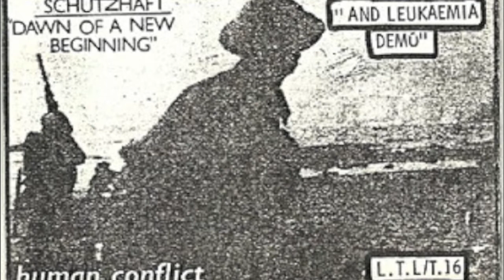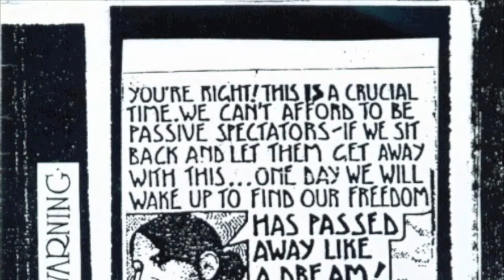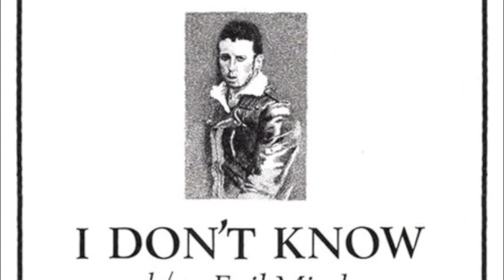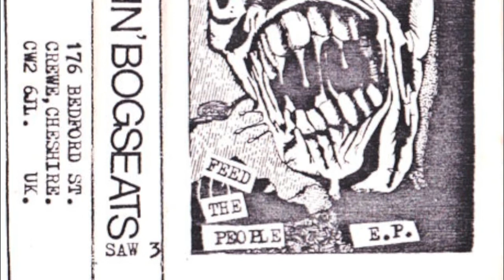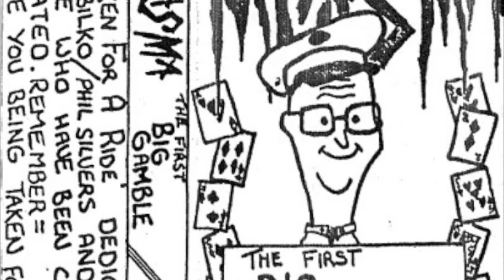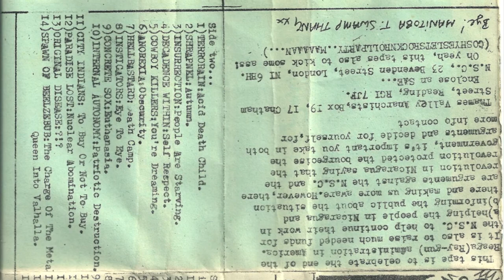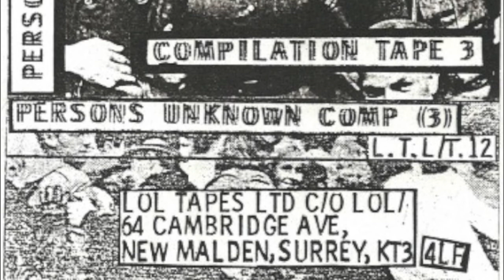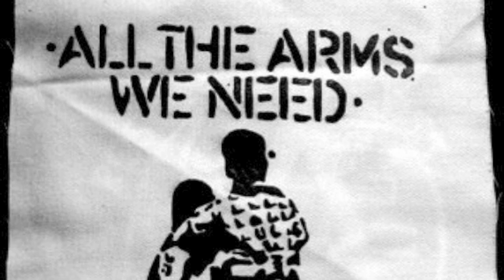The Pressure From the Outside Vice Machine: Tunes & snot with a message (part 2)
Here is the second volume of "Tunes & snot with a message", my new series of homemade compilations of British anarchopunk from the 80's with 33 bands in 89 minutes this time.

Like for the first installment, I tried to focus on obscure bands or on atypical songs from established ones in order to illustrate the versatility, snottiness and tunefulness that I posit are inherent to anarchopunk (to be understood in the broadest sense here, not as a genre but as a galaxy). In other terms, the point was to create a collection of catchy song in order to convey the essence of the anarcho vibe. As usual,  the quality of the recordings vary a lot so I did my best to equalize and make the whole sound as cohesive as possible. I sometimes struggled to find details about the bands but feel free to enlighten me if needed (I'd like that actually).

Here is the lineup:

01. Revulsion "No justification", unreleased song, 1989 (Norwich, England)

02. Schutzhaft "Behind the wire", from the split demo tape with Leukaemia, 1984 (Peterborough, England)

03. The Secluded "Royal blood", from the We Despise Society demo tape, 1983 (Ebbw Vale, Wales)

04. Xoset UK "State of a nation", from the Ere What's This? Vol. 1 compilation tape, 1983 (Huddersfield, England)

05. Warning "Who's the rapist?", from the Home Made Protest demo tape, 1982 (?)

06. 2 Minutes of Hate "Vision of prison", from the S/t demo tape, 1982 (Leeds, England)

07. 4 Minute Warning "Lady killer", from the Pictures on the Wall demo tape, 1982 (London, England)

08. Cold War "Cold world", from the S/t demo tape, 1982 (London, England)

09. Total Chaos "Revolution part 10", from the There are no Russians in Afghanistan Ep, 1981 (Newcastle, England)

10. Black Easter "Rokin chair", from the Ready to Rot Ep, 1982 (Farnborough, England)

11. Part 1 "Marching orders", from a S/t demo, 1981 (Milton Keynes, England)

12. Still Life in Action "Vietnam syndrome", from the Play For Today demo tape, 1985 (Norwich, England)

13. Andy Stratton "I don't know", from the I don't Know / Evil Minds Ep, 1980 (London, England)

14. Nick Toczeck "Things to do on a saturday night", from The Britanarchist demo tape, 1984 (Bradford, England)

15. The Snapping Bogseats "Role control", from the Feed the People demo tape, 1986 (Crewe, England)

16. Lunatic Fringe "Who's war", from the Cringe with the Fringe Ep, 1984 (Bristol, England)

17. Intencified Chaos "No rights", from the Alternative South West compilation tape, 1984 (?) (South West, England)

18. Sedition "Unknown", from a live set in Norwich, 1985 (Northampton, England)

19. D&V "Today's conclusion", from The Nearest Door Ep, 1983 (London, England)

20. Active Minds "Royalty", from the Welcome to the Slaughterhouse Lp, 1988 (Scarborough, England)

21. Xpozez "No war", from the S/t demo tape, 1981 (Huddersfield, London)

22. Miasma "Rough justice", from The First Big Gamble demo tape, 1983 (Scarborough, England)

23. Noise Annoys "Unknown", from the There's More than Male Voice Choirs in Wales compilation tape, 1985 (Wales)

24. Solstice "Dreaming", from the Bye Bye Ronny compilation tape, 1988? (?)

25. The Suspects "Day to day", from a S/t compilation tape, 1982 (?) (Norwich, England)

26. Tony & Mole Chater "Class war", from the Alternative to Nothing compilation tape, 1986 (?) (?)

27. Wild Youth "Nobody cares", from the Wessex '81 compilation tape, 1981 (Trowbridge, England)

28. 16 Guns "Evil man", from the 3rd demo tape, 1985 (London, England)

29. Guernica "No more war", from the S/t demo tape, 1983 (?)

30. No Label "We gotta get together", from the 7-track demo tape, 1981 (Swansea, Wales)

31. Corpse "In Ireland", from the S/t demo tape, 1983 (Winsford, England)

32. Asylum "2000 AD", from the We will be Free split Lp with Toxic Waste and Stalag 17, 1986 (Belfast, Northern Ireland)

33. Apocalypse "Setback of a nation", from the How Many More demo tape, 1988 (Drogheda, Republic of Ireland)